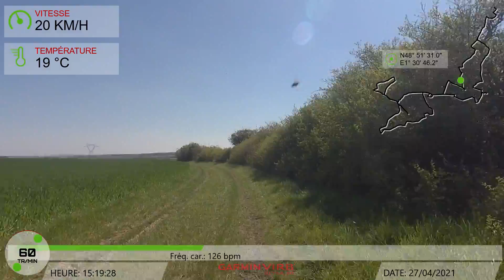004 - VTT Rockrider AM100S - Reconnaissance parcours vers Anet (28)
Encore trop de bitume. Mais la reconnaissance a du bon. Le dénivelé (presque 500 D+) Le terrain de jeu s'agrandi. À suivre...

La caméra n'a pas restitué les G-METRIX (Altitude et %pente)